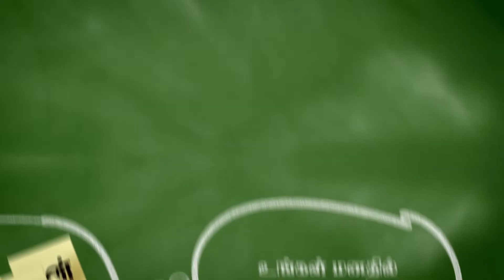இயேசு கிறிஸ்து நசரேயன் என ஏன் அழைக்கப்பட்டார் ? | Kelungal Tharapadum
To Learn Hebrew Online Please Contact (In 12 classes you will read and write Hebrew -100% Guaranteed )
Rev.Dr.S.Francis Mahendran
Our Skype: francismahendiran822

Tamil Bible College is a Theological college located in Sri Lanka. Tamil Bible College offers Certificate in Theology (C.Th.), Diploma in Theology (Dip.Th), and Bachelor of Theology. (B.Th.) and also provides Biblical Hebrew through Tamil Language.

To join in our Tamil Bible College courses and Degree programs kindly fill your application from following link.